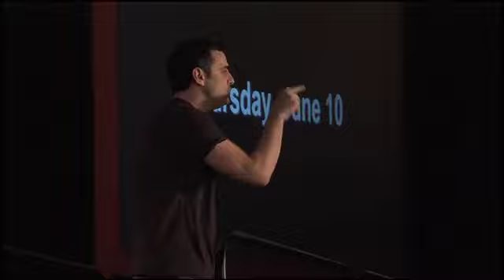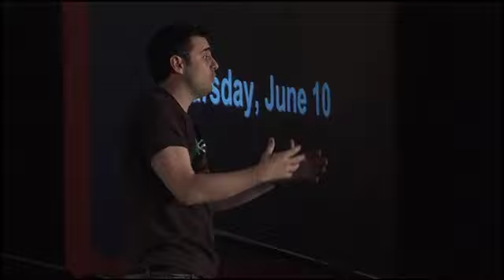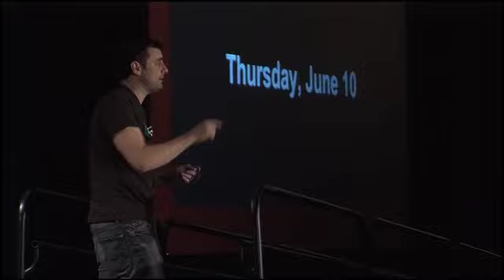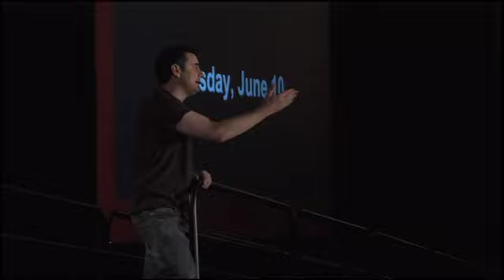Gary Vaynerchuk Keynote at RailsConf 2010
Gary Vaynerchuk (VaynerMedia; Wine Library TV) delivers the keynote address at the Baltimore RailsConf on June 10th, 2010.